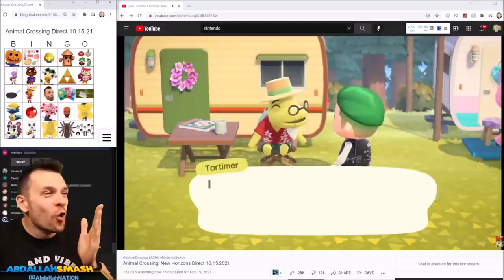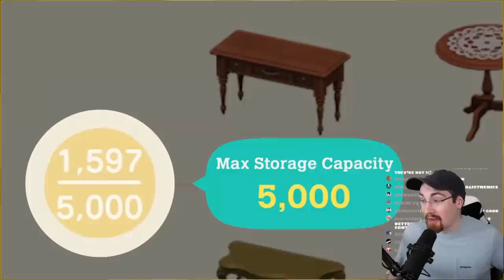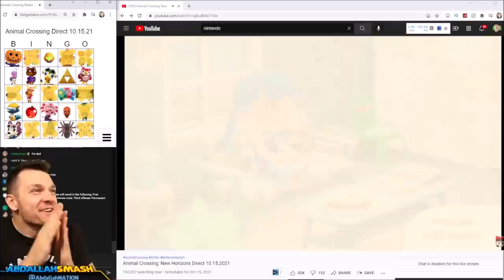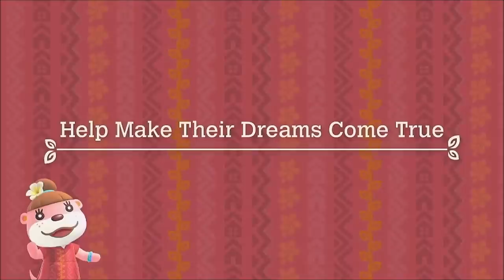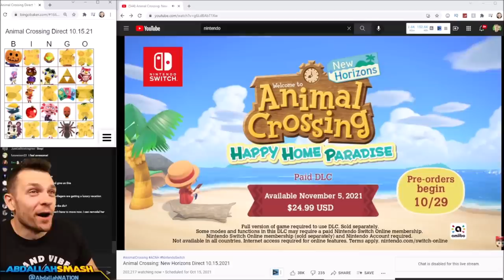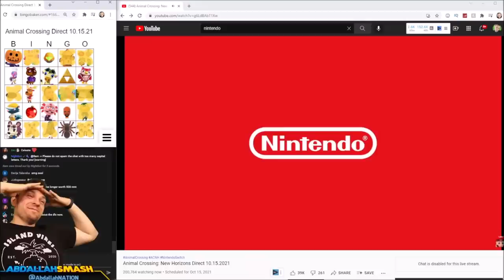The Internet Loves Animal Crossing Direct DLC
Yes, including Froggy Chair
My fellow patrons who made this video possible:
Clio Exconde
Aaron Huffman
Jim Avery
JesseP
Sara-Doggie
Troy Koeppen :)
Michael Coello
Mo Grant